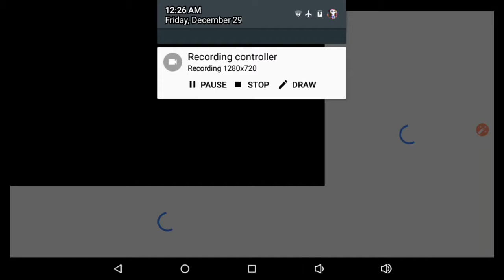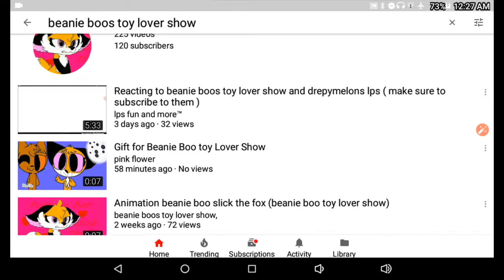I thank pink flower for this video.